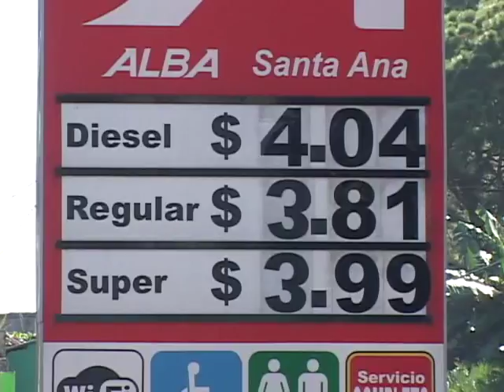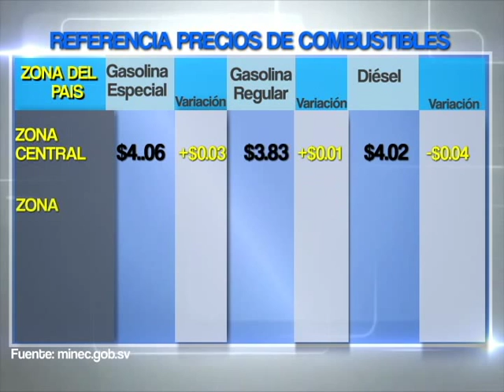PRECIOS DE COMBUSTIBLES 26 11 2013 ATV NOTICIAS EL SALVADOR ANTENA TELEVISION